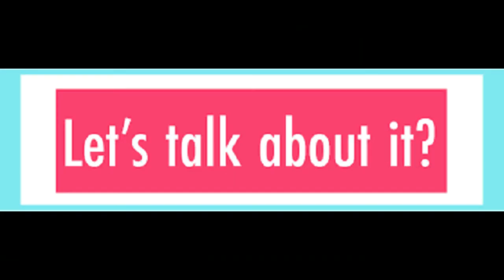Let's Talk About It with V. Mashell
Friday's 7 am and 7 pm eastern standard time